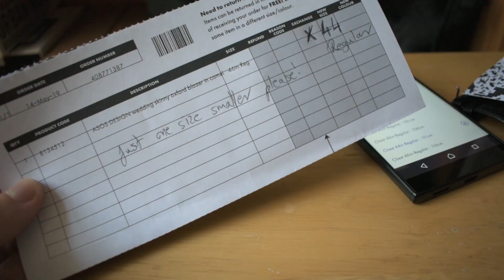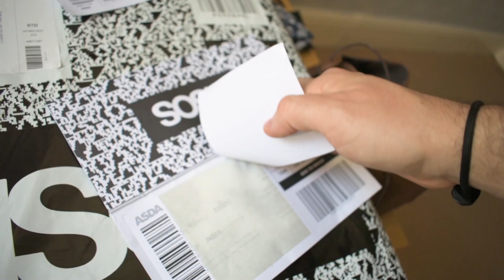Why ASOS, WHY?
Compile a Style Challenge! My experience shopping on ASOS and their unbelievable customer service!

If you do similar just tag me with compileastyle or optimalreview.